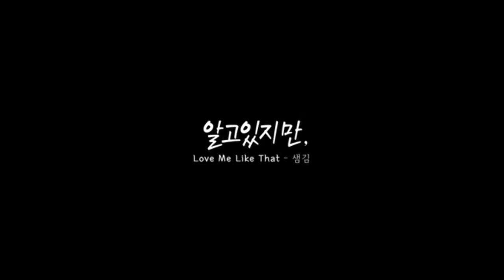Love Me Like That - Sam Kim